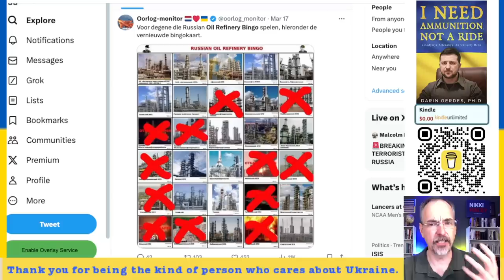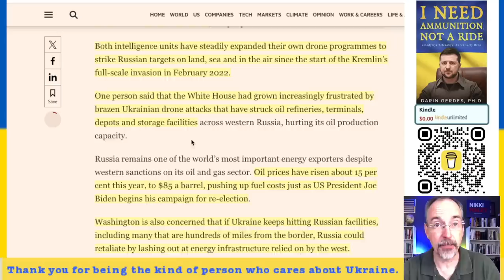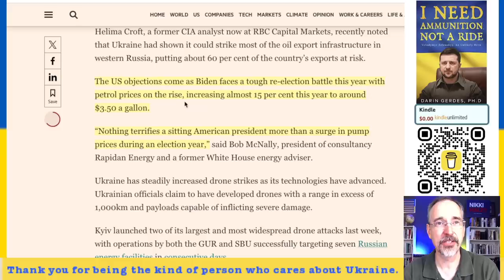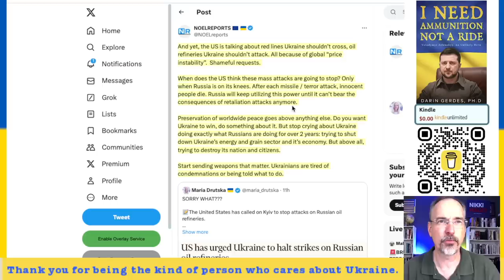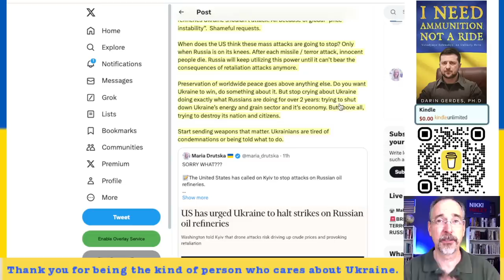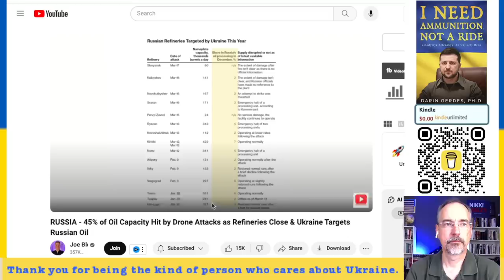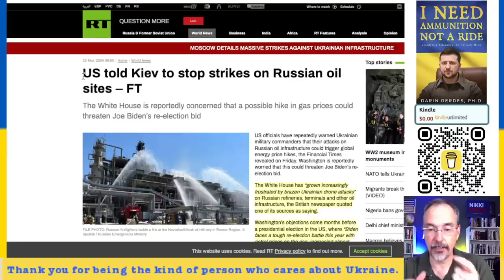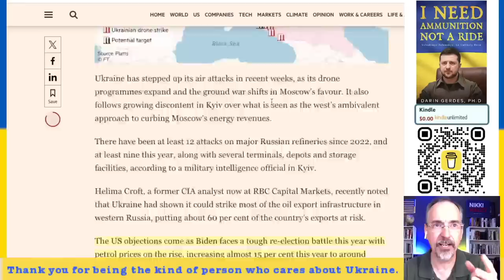What is REALLY Happening with Oil Refinery Strikes and the US Request to Cease Attacks?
This video talks about the war in Ukraine. What is REALLY Happening with Oil Refinery Strikes and the US Request to Cease Attacks?